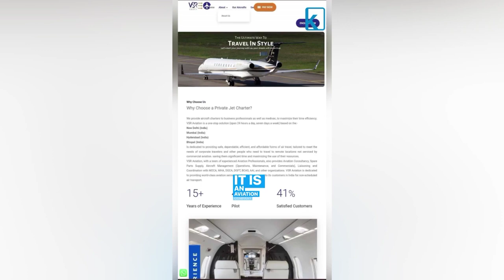Pvt Plane Crashes At Mum Airport, 8 injured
This accident caused around 40 flights to delay at the Mumbai airport and temporary hault of operations.